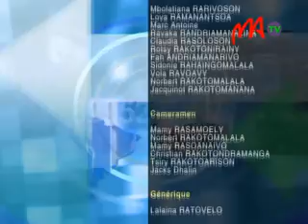11 HVM SOSIALY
Olona sahirana miisa telo arivo avy amin’ny boriboritany faha-3, 5, 6 no notolorana kojakoja ilaina andavanandro noho ny fahatratrarana ny taona vaovao. Ny antoko HVM no tompomarika tamin’ny hetsika, hofanamafisana ny fifankatiavana.